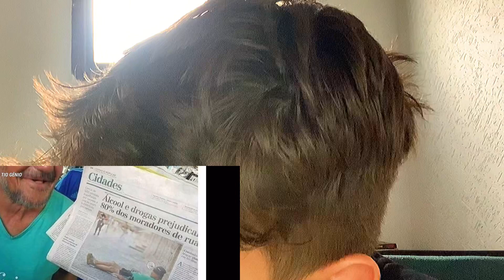TENTE NÃO RIR PARTE 2 ( memes em imagens)